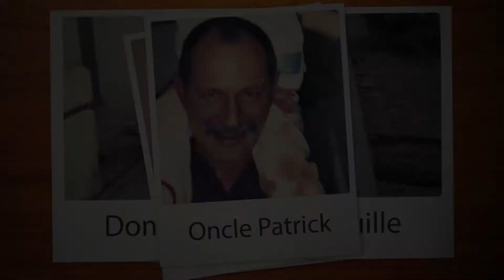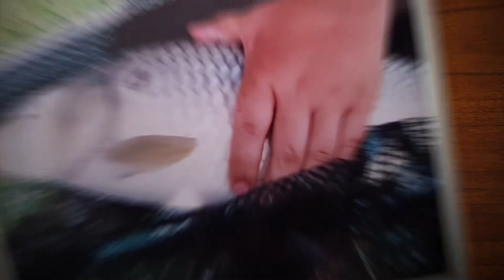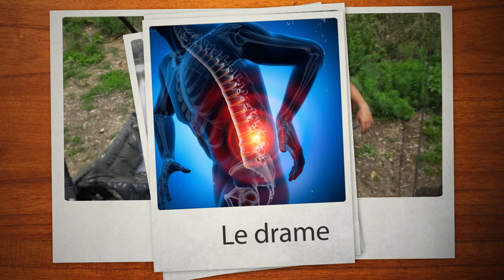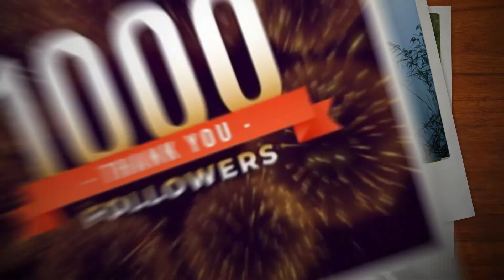VIDÉO SPÉCIALE 1000 abonnées ! Mon Histoire - FAQ - Projet pêche avec les abonnées - Programme 2022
Elle est enfin là ! après des heures et des heures de recherche de photos et de préparation pour la réalisation de cette vidéo je suis fier de vous présenter cette vidéo spéciale 1000 abonnées dans laquelle je vous raconte une partie de mon histoire autour de la pêche , de mon plus jeune âge à aujourd'hui. Une Partie FAQ ou je répond aux question qui m'ont était posé sur Instagram et ensuite la présentation des projets futurs et du PROGRAMME DES VIDEO 2022 ! Merci merci merci encore à vous tous vous êtes les meilleurs ❤️

NOUVEAU 😎 ! 👇

Tu peut maintenant me soutenir en REJOINGNANT la chaine🍻🎉! Et ainsi participer au nombreux jeux concours à venir et gagner des gros cadeaux ! Et devenir un vrai poulet 🤟😎 !
ET
Participer au  PROJET - ROAD TRIP 2023 pour que je vienne pêcher avec toi dans ta région !🎣😃🍻
ET
Si tu souhaite simplement faire un DON pour me montrer ton soutient 😁🍺👇

Le MATOS ! 🪝🔍🎣